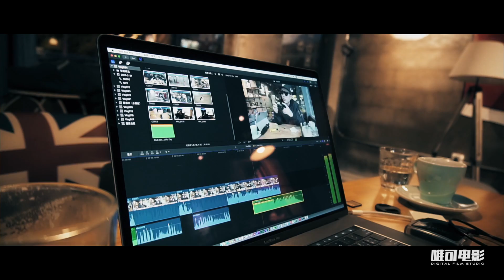Vlog024 G7X麦克风改造